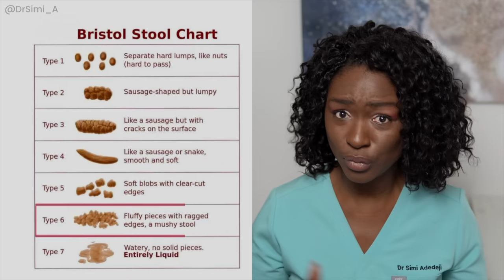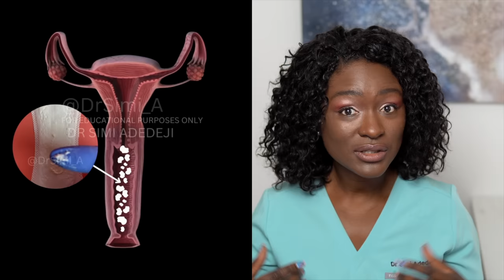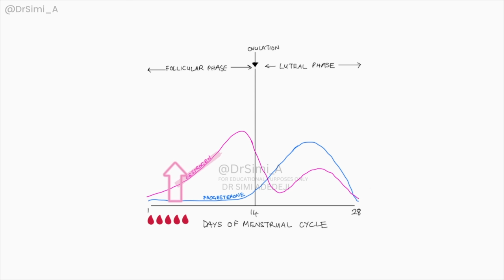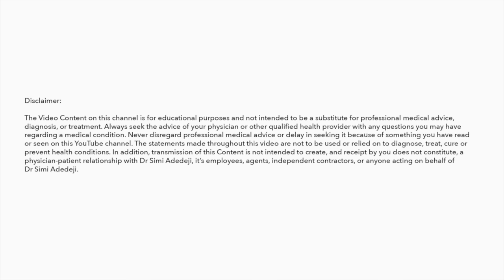💩 Period Poop & Other Weird Things That Happen During Your Period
💩 Period Poop & Other Weird Things That Happen During Your Period, 5 Weird Things That Happen During Your Period 🤯
5 Weird Things That Happen During Your Period
Period poop, butt cramps, period butt cramps, crumps on the period, period clots, increased libido during period, leg pain during period, back pain during period, groin pain during period